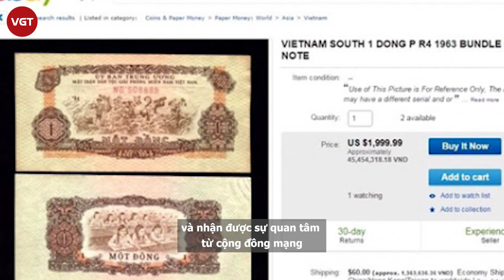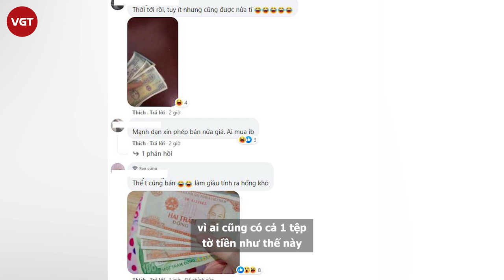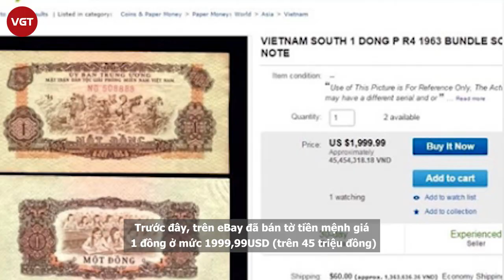Thanh niên rao bán tờ tiền 1.000 đồng Việt nam tại Nhật với mức giá 140 triệu đồng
Thời gian gần đây, thú chơi tiền cổ ngày càng phổ biến với những tờ tiền được rao bán lên đến hàng trăm triệu đồng. Trước đây đã có rất nhiều mặt hàng tại Việt Nam được rao bán với mức giá trên trời tại nước ngoài khiến nhiều người ngỡ ngàng. Và mới đây lại một lần nữa khiến cư dân mạng thảng thốt khi trên một trang bán hàng điện tử của Nhật đã rao bán tờ tiền mệnh giá 1.000 đồng của nước ta với một mức giá có thể nói là không tưởng. Không những vậy, những tờ tiền cổ Việt Nam còn được rao bán trên nhiều quốc gia và nhận được sự quan tâm từ cộng đồng mạng.